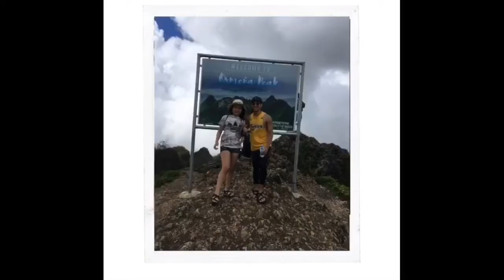COMMENT TO OUR TRAVEL PHOTOS | JENREY VLOG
Kindness is free so let's empower each other.